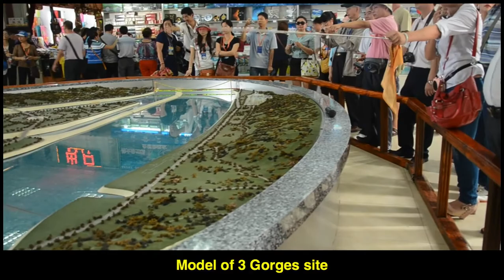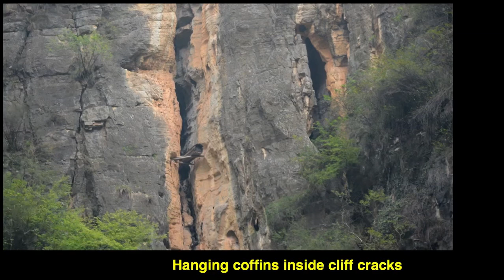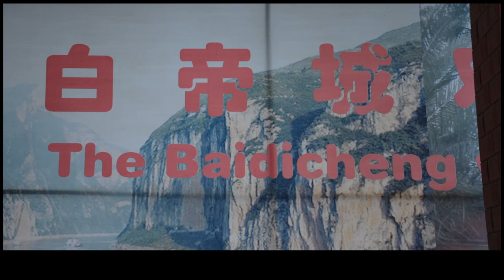2012 China tour part 5 Yangtze River Cruise, 3 Gorges Dam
This is part 5 of a 7 part series of slideshows covering places we visited during our 2012 tour of China. In part 5 we share our travels along the Yangtze River, 3 gorges dam one of the greatest wonders of the world.  More information about our China tour can be seen on the blog post.
If you have any questions relating to places in this slideshow please drop us a line.